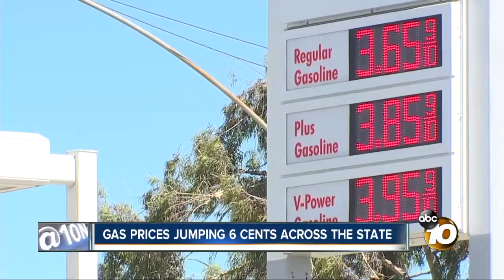10News Latest Headlines | July 1, 7am